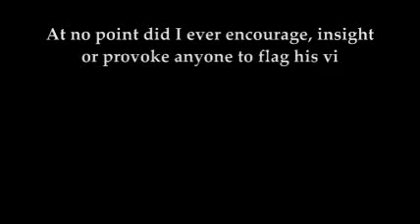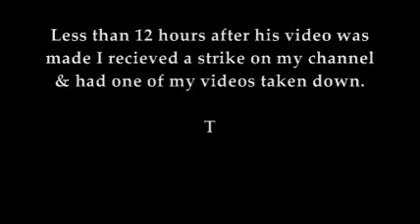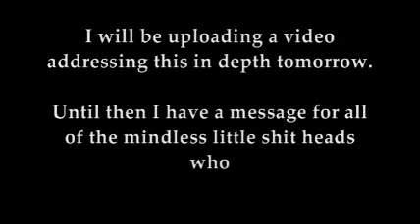coughlan666 suspended because of EMO-kid Cody Webber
Cody webber made a video where he urged all his followers to go flag coughlan666 videoes. As the spineless coward cody webber is he removed the video 2 or 3 days after posting it. Because he didnt want any evidence of him asking people to flag.

What a little twat